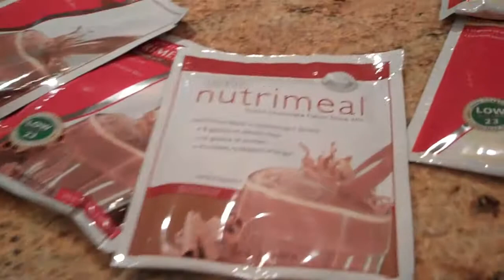Kathy Kaehler's Sunday Set-Up™ Blooger Day